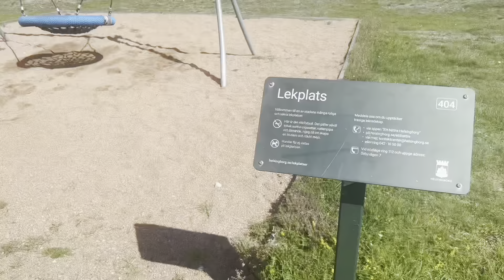The 4 seasons of sweden // Europe Lifestyle